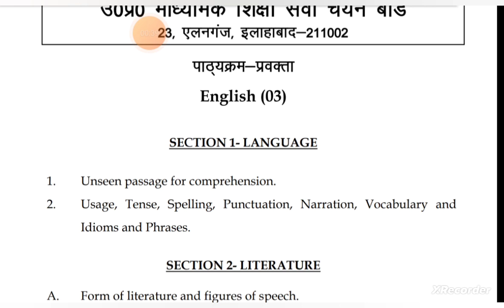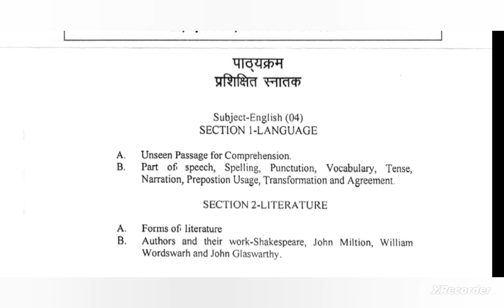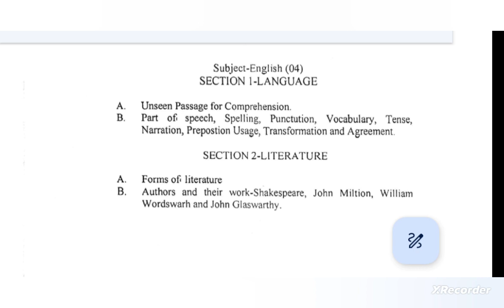Syllabus UP PGT/Syllabus UP TGT/TGT PGT@Incredible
Syllabus of UP PGT English
Syllabus of UP TGT English
syllabus of English